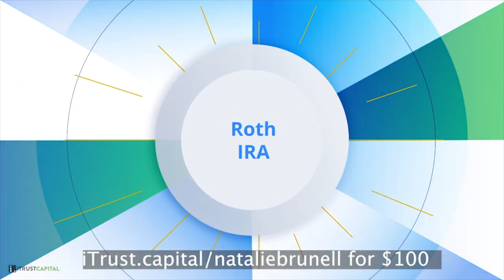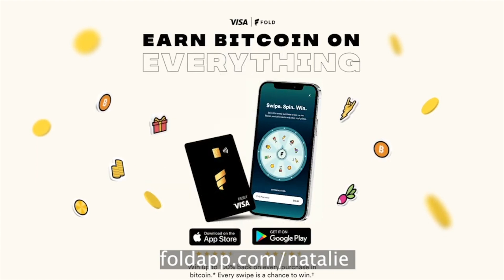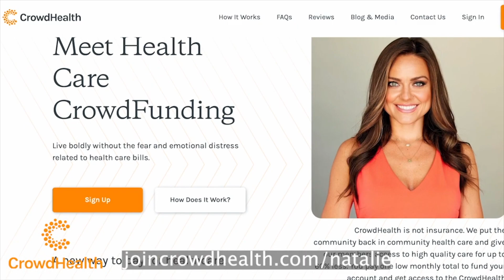BreakingNews: FTX to sell to Rival Binance, Bitcoin Drops, Easy Explainer with Cory Klippsten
Check out Natalie Brunell @natbrunell Great interview with Cory Klippsten! The latest news in the crypto space! Learn and educate yourselves, there are so many tools and resources available, so many creators sharing this new and information, all for FREE! To not take advantage of this information would be a slow death and ultimate entrapment within this fiat, credit based, banking system we have. There is a reason this system does not work. Begin your journey to Bitcoin and learn why Bitcoin is Hope!